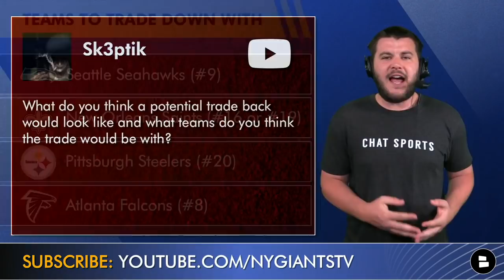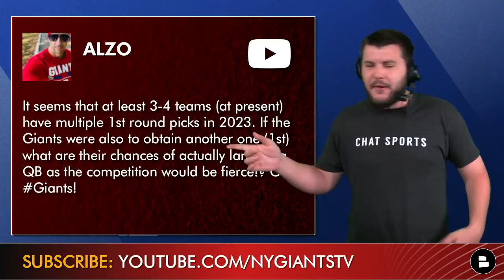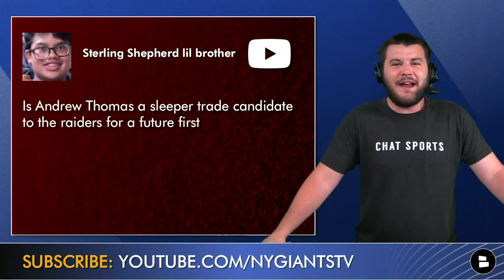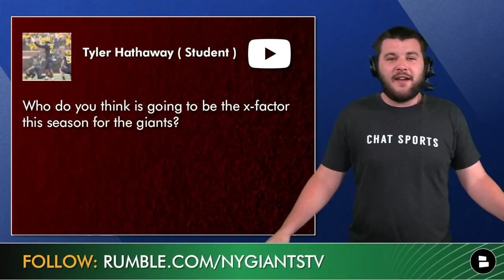New York Giants Rumors On Andrew Thomas Trade Rumors, Tyler Linderbaum, Kenny Golladay & Coby Bryant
NY Giants rumors in today’s show are coming at you in the form of a mailbag. Giants rumors Q&A questions hit on Andrew Thomas, Tyler Linderbaum, Kenny Golladay, Coby Bryant, trading down in round 1 of the 2022 NFL Draft, and NFL Draft sleepers. Could the Giants look to make an Andrew Thomas trade happen before his 5th year option is here? Will Kenny Golladay be a breakout player for the Giants in the 2022 NFL Season? Could the Giants look to trade up for Tyler Linderbaum or pick Coby Bryant? NY Giants now host Marshall Green answers questions about the latest Giants rumors in today’s show!

We are now on Rumble posting more NY Giants rumors content! Give us a follow!

Giants Rumors Mailbag Questions:
- What would a Giants trade down in round 1 look like?
- Giants NFL Draft QB Targets
- Giants draft Tyler Linderbaum?
- 1st round NFL Draft sleepers?
- Best case scenario for round 1 of the 2022 NFL Draft for the Giants?
- Day 3 edge rushers the Giants could target?
- Giants x-factor for the 2022 NFL season?
- Giants draft a safety?
- Draft Coby Bryant?
- Trade Andrew Thomas?
- Biggest Giants draft needs?

Give Marshall a follow on Twitter!

We have a Giants website full of Giants rumors!

Let’s get Marshall to 1K followers on Twitter!

Giants fans answer the following questions:
- Give me a TV show to start watching!
- Should the Giants trade Andrew Thomas? Type Y for No Type N for Hell No
- What is your dream 1st round outcome for the Giants?
- Do you want to trade down in round 1? Type Y for Yes | Type N for No